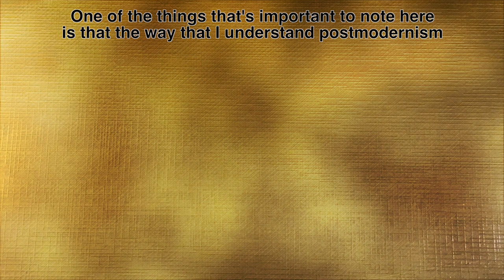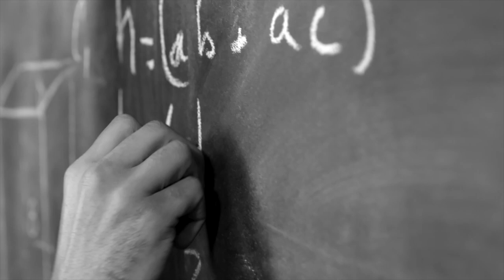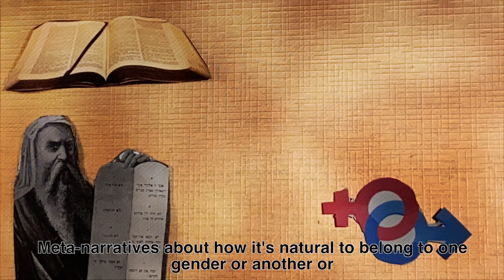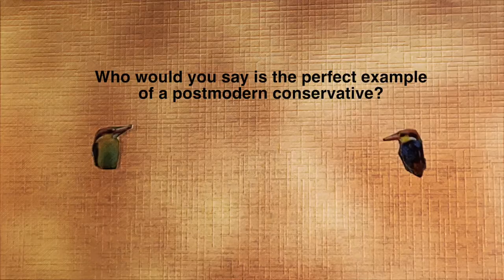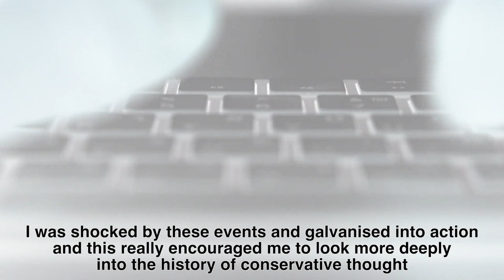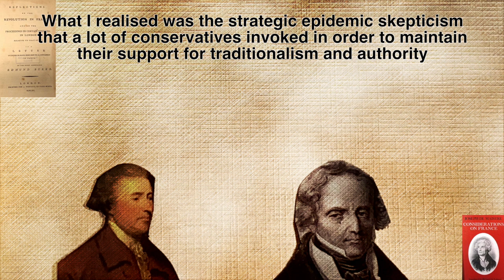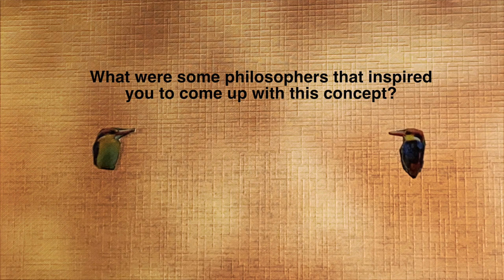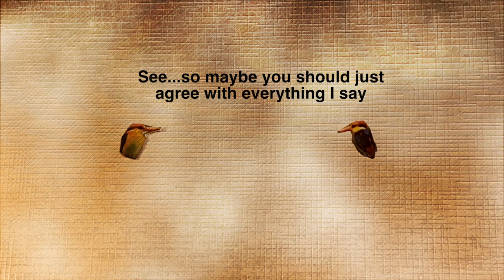Matthew McManus - Postmodern Conservatism | Philosophy Instrumentals Ep.7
Postmodernism and Conservatism seem like chalk and cheese, but in this video, our bird's interview Prof. Matthew McManus - author of 'What is Postmodern Conservatism?' and 'Myth & Mayhem: A Leftist Critique of Jordan Peterson' where he highlights that they may not be as contradictory as one may think. In this video, we explore what postmodern conservatism actually is, who inspired the concept, and why Trump is the perfect example of a Postmodern Conservative.

Production, video, and music: Artin Salimi
Feature Guest and script: Matthew McManus